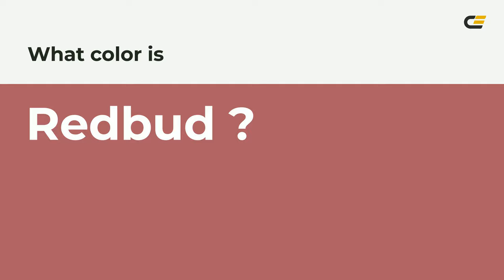Redbud color ad5e65 hex color - Red color - Cool color ad5e65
What color is Redbud ? ad5e65 hex color - Red color - Cool color ad5e65

Hex ad5e65 Color Code is also known as Redbud color.

Hex ad5e65 Color code in RGB color code model is created after adding 67.84% red color, 36.86% green color and 39.61% blue color.
Hex ad5e65 Color code in CMYK color (process color) code model is generated after subtraction of 0% cyan, 45% magenta, 41% yellow and 32% black.